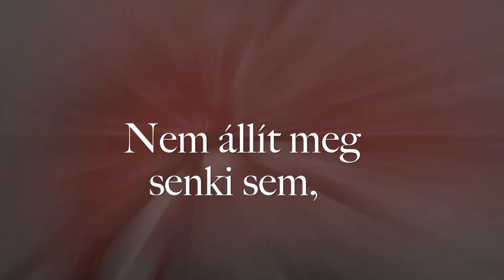Óbudai Baseball Himnusz / Óbuda Baseball Anthem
Óbudai Baseball és Softball SE
1080p HD